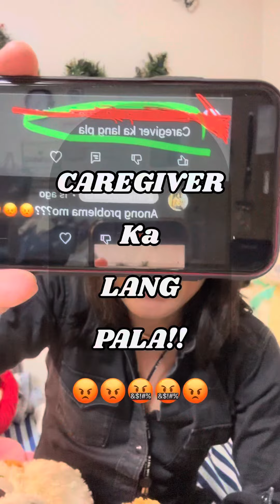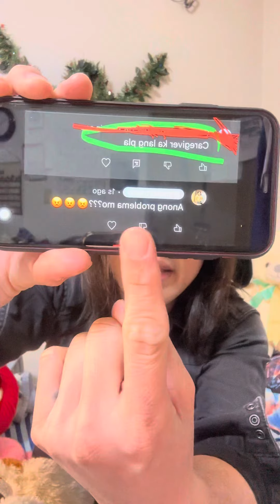CAREGIVER KA LANG!! 😡🇯🇵